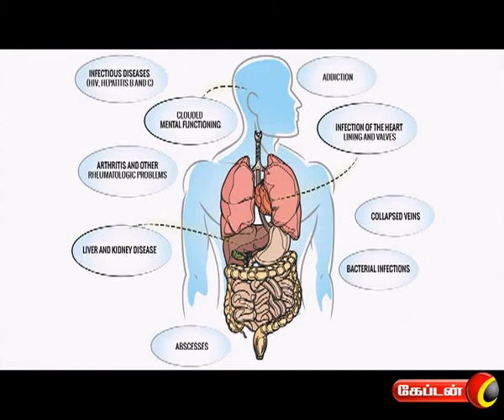PARIGARAMUM PALANGALUM ON CAPTAIN TV | 04.12.2016